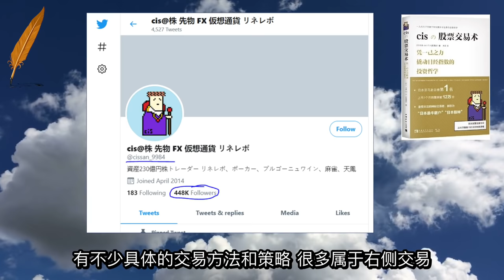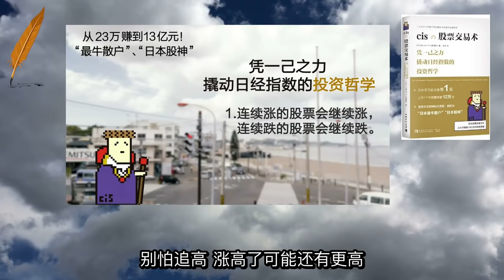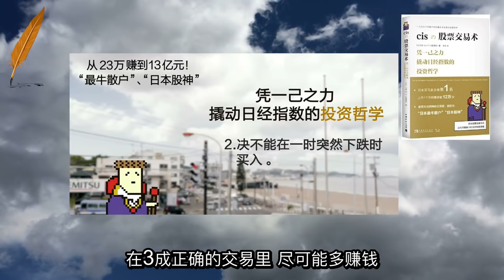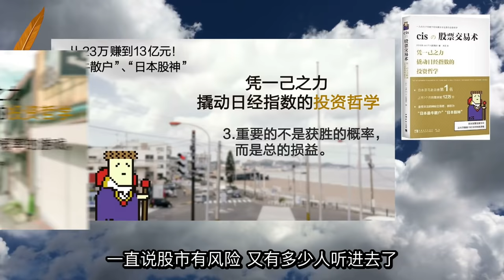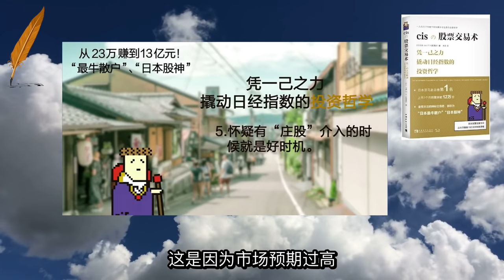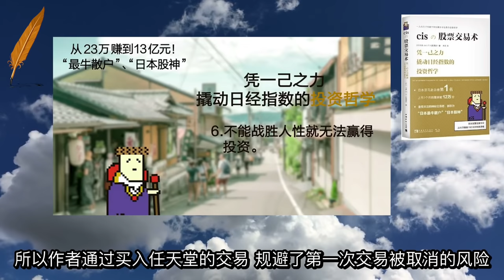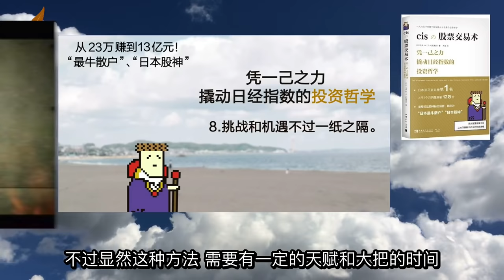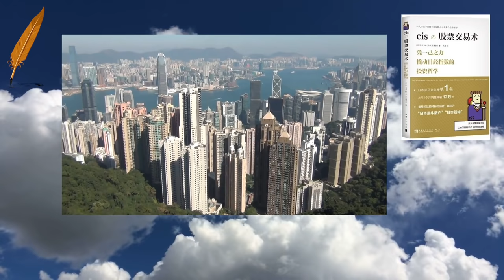【股票交易术】👍👍 日本最牛散户CIS 如何进行右侧短线趋势交易